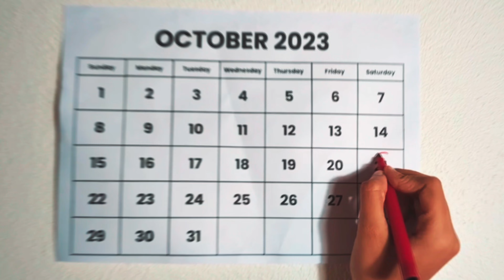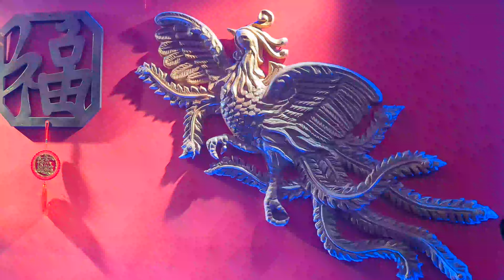My Saturday vlog😊|21 on 21|Daily vlog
Hey guys